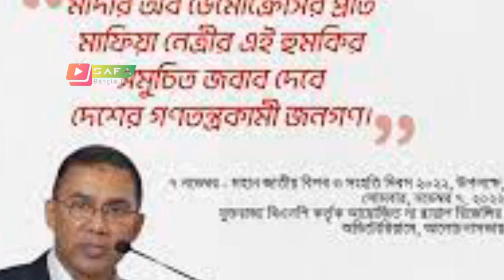Bangla News 11 November 2022 Bangladesh Latest Today News BD NEWS Bangla News Today Live Update News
*** ANTI-PIRACY WARNING ***